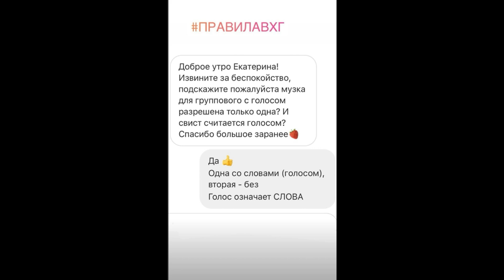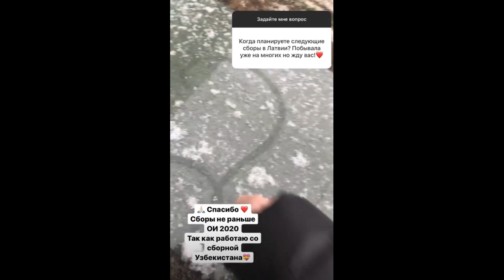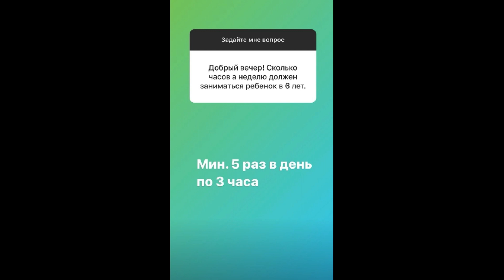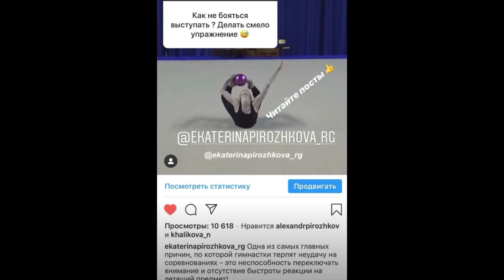19 01 20 RG Мастерство с мячами Истории Инстаграмм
Сборная Узбекистана по художественной гимнастике с Екатериной Пирожковой